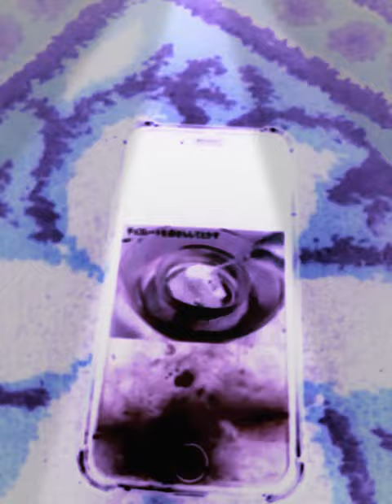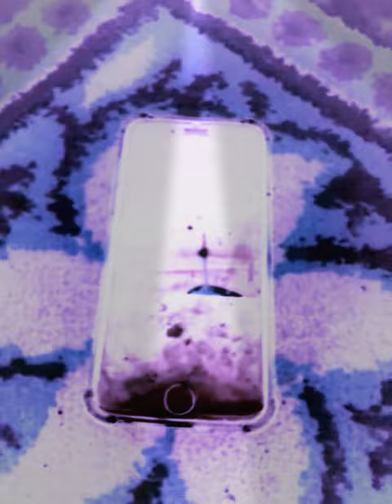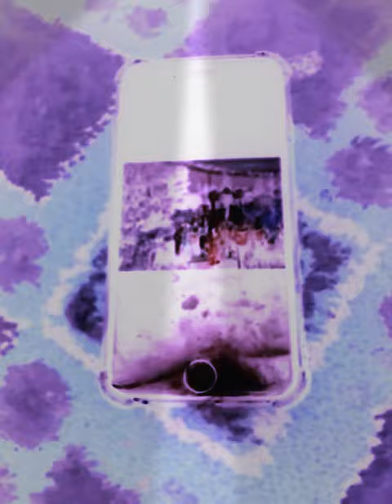Triana en TUTITU Airplane Avión